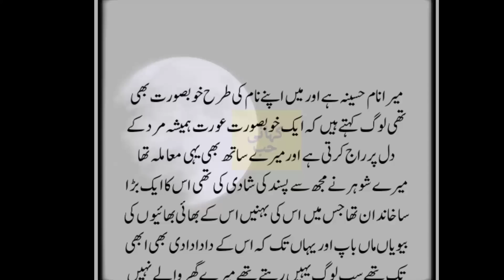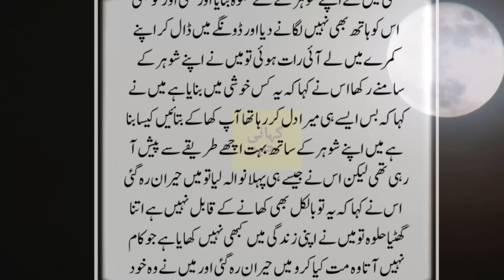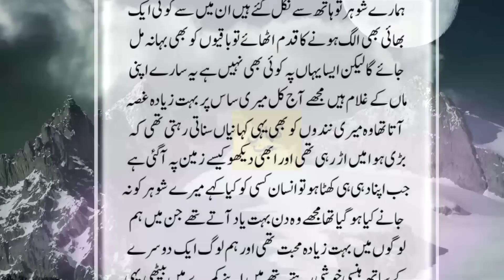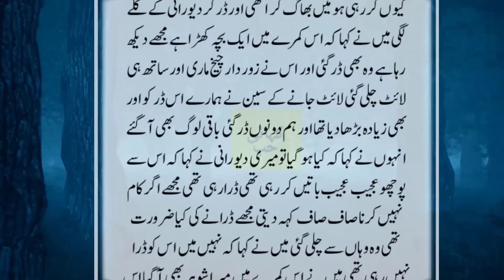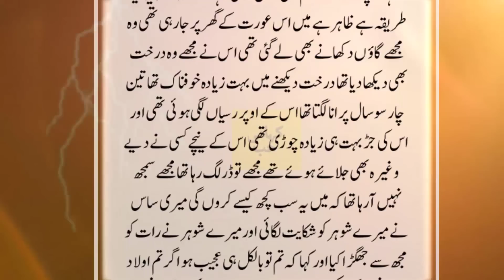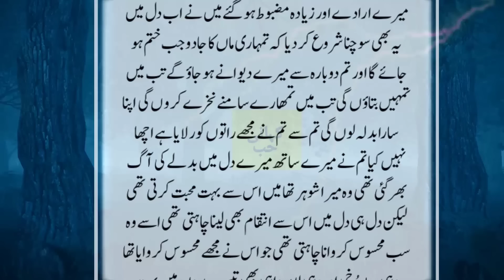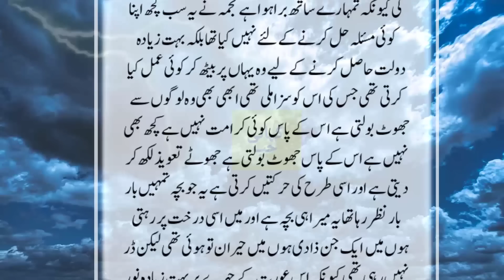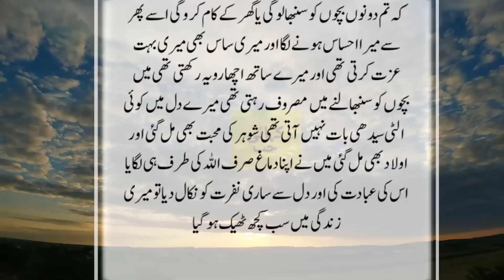Jinnat kay darakht kay nechy 3 din surhe Jin Ki Talawat ki tw Jinnat nay khush ho kar…